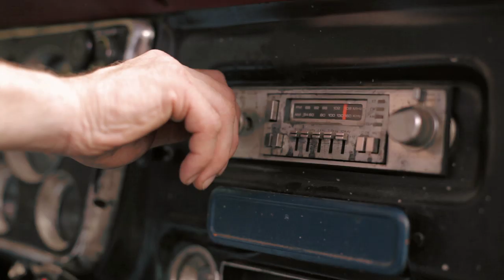Lauren Mann - I Lost Myself (OFFICIAL MUSIC VIDEO)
NEW ALBUM DEARESTLY OUT NOW!
The Official Music Video for I Lost Myself by Lauren Mann and the Fairly Odd Folk.

I Lost Myself is the song that won the 2014 CBC Music Searchlight contest.